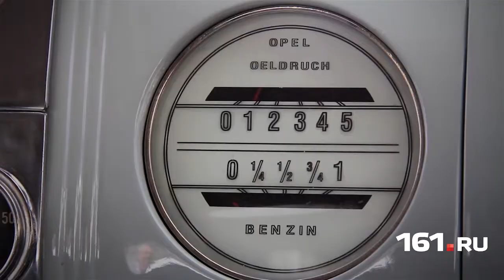Opel ушел – Admiral остался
К сожалению, компания Opel уходит с российского рынка. Теперь каждый автомобиль этой марки можно считать эксклюзивом.